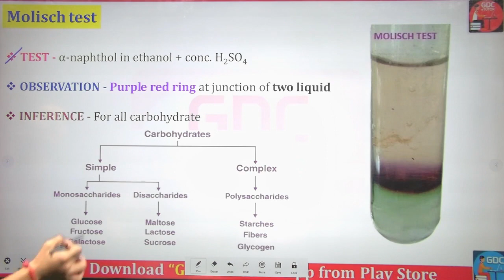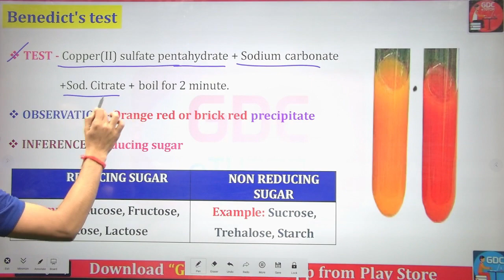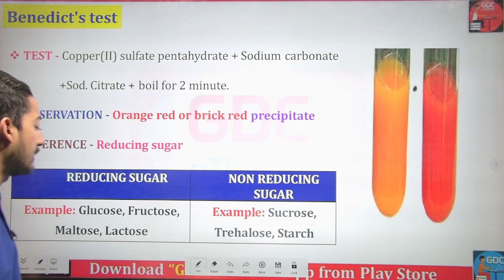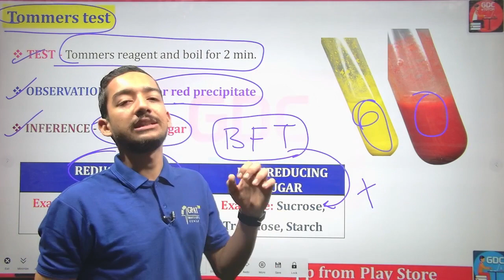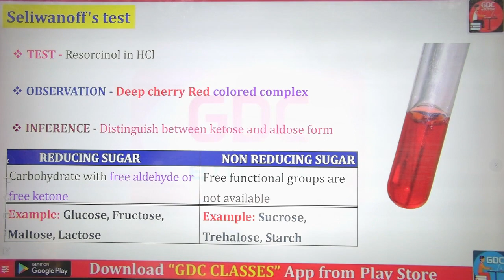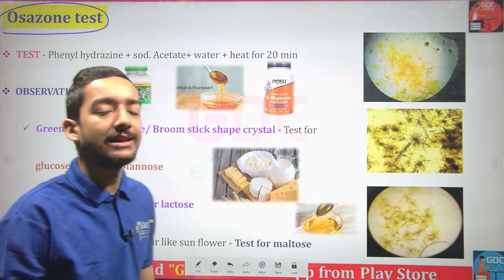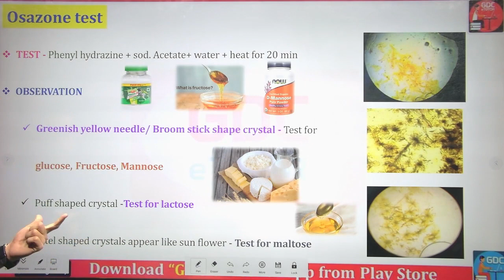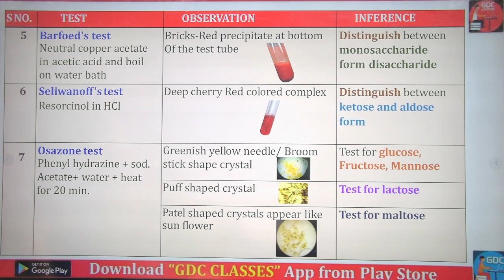TEST FOR CARBOHYDRATE BIOCHEMISTRY |एक बार अवश्य देखें | HOW TO REMEMBER IT BY AKASH SIR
Org Code for iPhone = GDCCLASS
🩸B. Pharm (1st to 8th Semester) e-notes

KREBS CYCLE MADE SIMPLE - TCA Cycle Carbohydrate Metabolism Made Easy
Krebs Cycle | Krebs Cycle in Hindi | Krebs Cycle trick | Krebs Cycle Notes | Glucose Metabolism